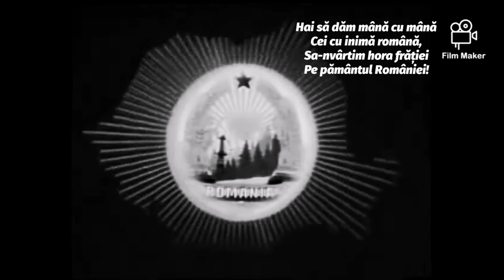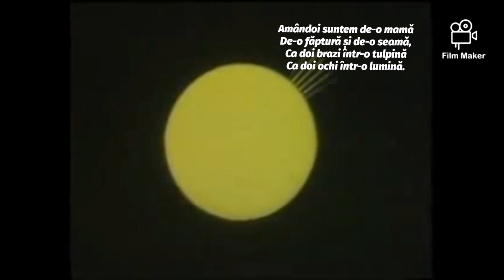"Hai să dăm mână cu mână" - Hora Unirii - Genericul de pe vremea lui Ceaușescu la TV.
Hora Unirii este o poezie de Vasile Alecsandri, publicată pentru prima dată în 1856, în Steaua Dunării, revista lui Mihail Kogălniceanu, titlul original fiind Hora Unirei. Se cântă mereu pe data de 24 ianuarie, când s-au unit Moldova și Țara Românească, sub domnia lui Alexandru Ioan Cuza. Muzica a fost compusă de Alexandru Flechtenmacher.
Hai să dăm mână cu mână
Cei cu inimă română,
Sa-nvârtim hora frăției
Pe pământul României!

Iarba rea din holde piară!
Piară dușmanii din țară!
Între noi să nu mai fie
Decât flori și armonie!

Măi muntene, măi vecine
Vino să te prinzi cu mine
Și la viață cu unire
Și la moarte cu-nfrățire!

Unde-i unul nu-i putere
La nevoi și la durere
Unde-s doi puterea crește
Și dușmanul nu sporește!

Amândoi suntem de-o mamă
De-o făptură și de-o seamă,
Ca doi brazi într-o tulpină
Ca doi ochi într-o lumină.

Amândoi avem un nume,
Amândoi o soarta-n lume.
Eu ți-s frate, tu mi-ești frate,
În noi doi un suflet bate!

Vin' la Milcov cu grăbire
Să-l secăm dintr-o sorbire,
Ca să treacă drumul mare
Peste-a noastre vechi hotare,

Și să vază sfântul soare
Într-o zi de sărbătoare
Hora noastră cea frățească
Pe câmpia românească!